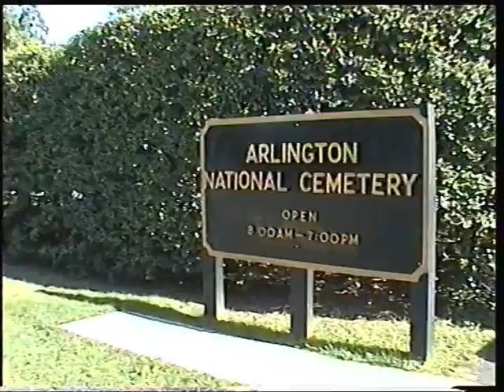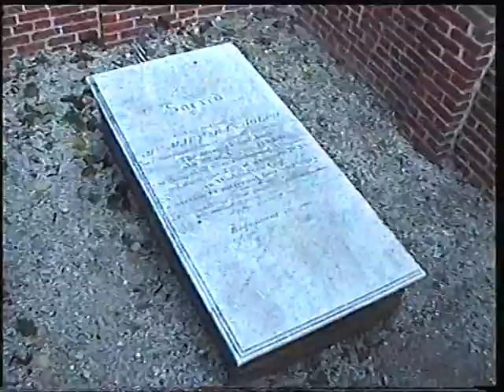Arlington National Cemetary - Tomb of the Unknown Soldier: Changing of the Guard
See the John F. Kennedy grave yard and the changing of the guard at the tomb of the Unknown Soldier.